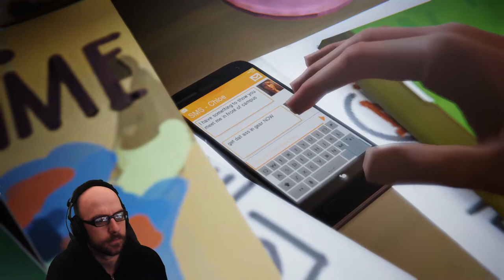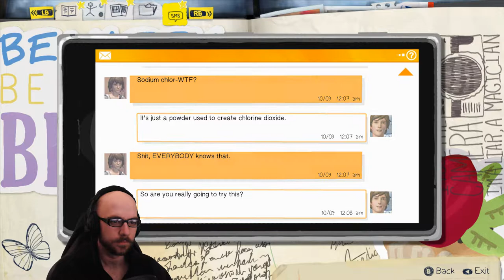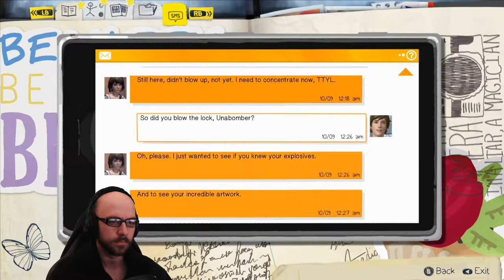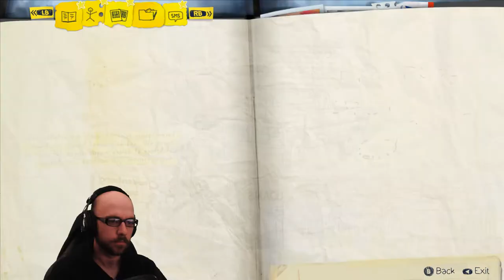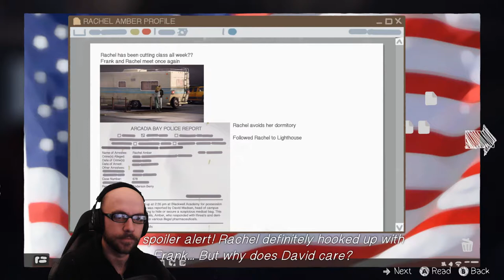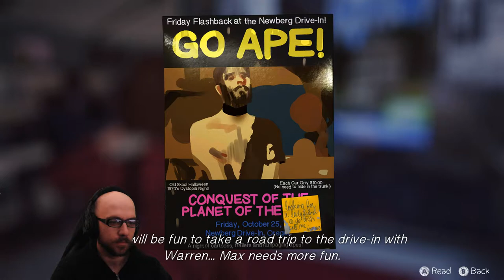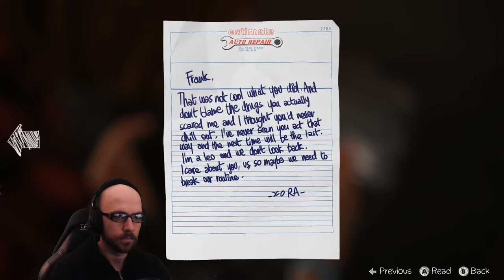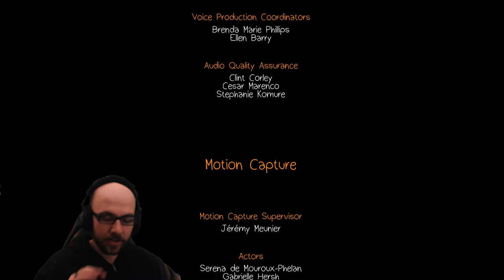MAXINE | Lets Play | Life is Strange Episode 3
Lets play some more life is strange. Welcome to Episode 3. There is so much going on in the session. We must time travel to the past to "fix"? the past?
(Marty, we gotta go back,!)

Quality Gameplay!